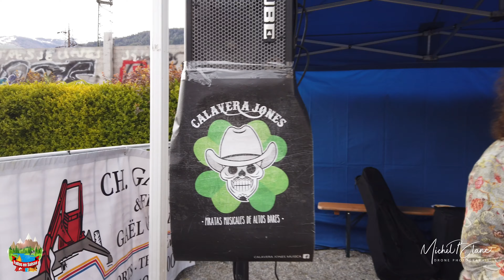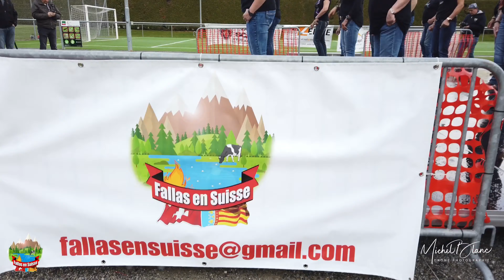Fête des Fallas en Suisse 2019 a Ardon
fête des Fallas à Ardon le 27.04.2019